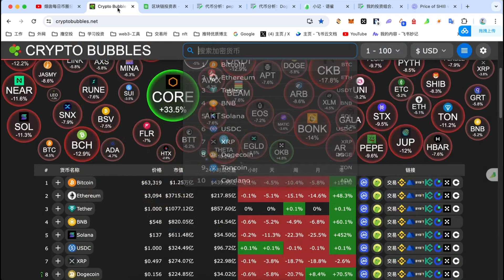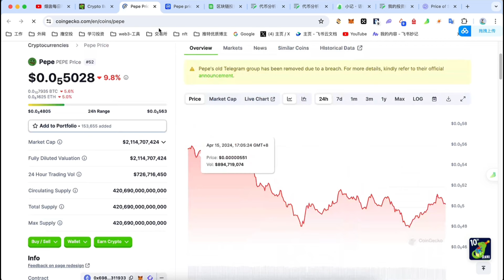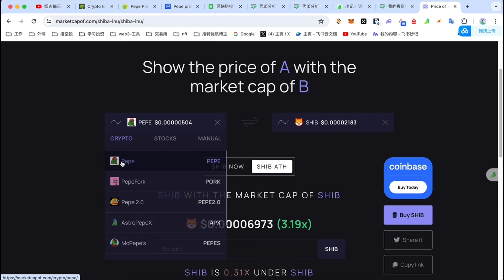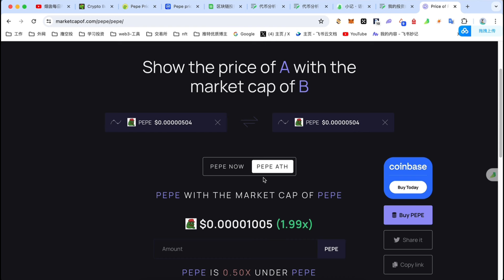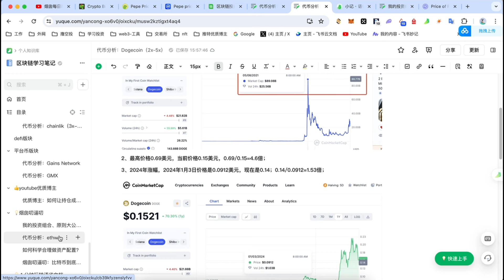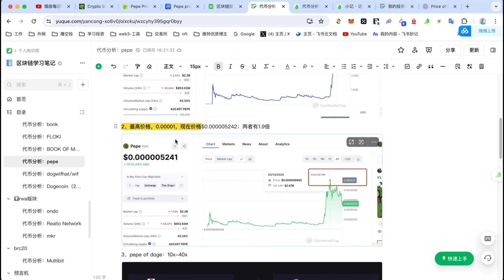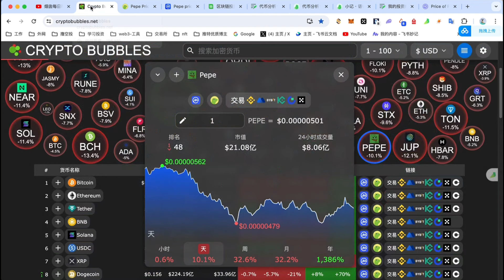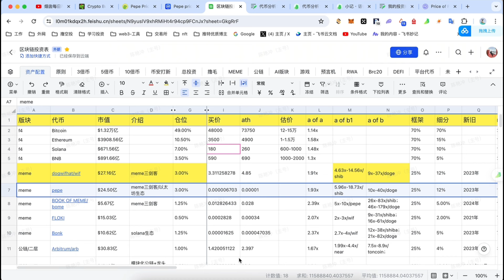pepe这一轮牛市能涨📈多少倍？pepe能成为meme版块的龙一吗？现在是一个好的买入时间点吗？pepe的仓位配置多少合理？